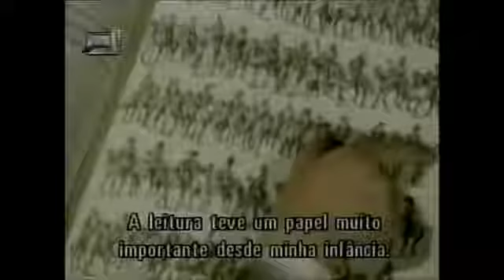Sartre Por Ele Mesmo (pour lui-même) /// 1976/// O real e as palavras(le réel et les mots)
Gap Filosófico